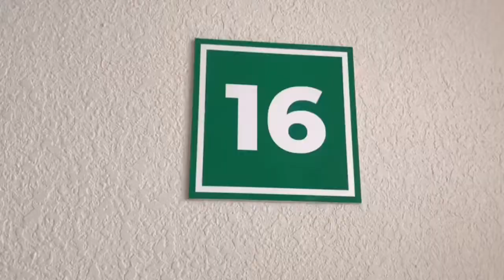Apartamente | Botanica, str. Grădina Botanică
Pentru a vedea și alte caracteristici accesează link-ul